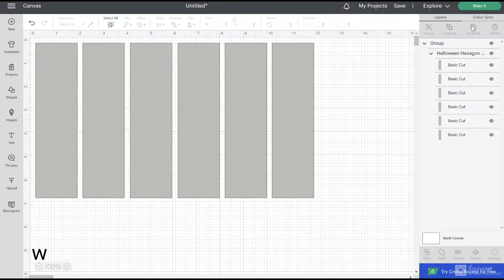DIY Halloween Paper Lantern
Halloween paper decoration